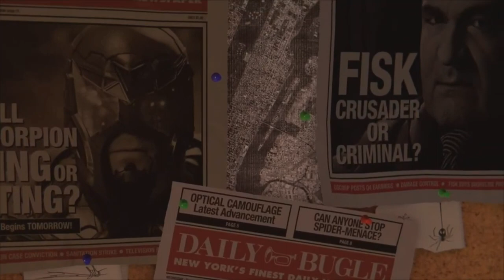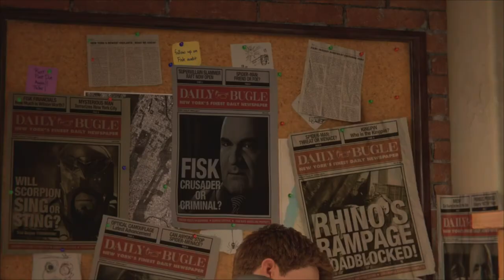Marvel's Spider-Man Remasterd pt1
Are you hyped for Marvel's Spider-Man 2?